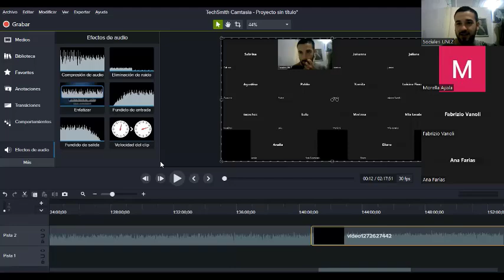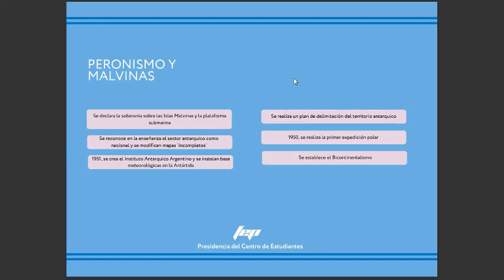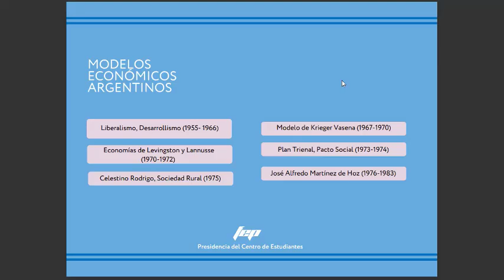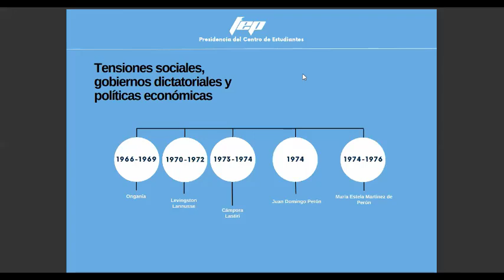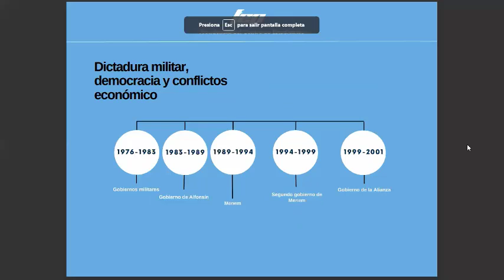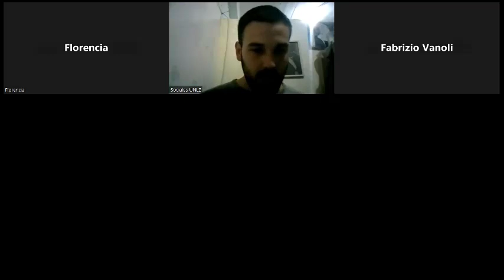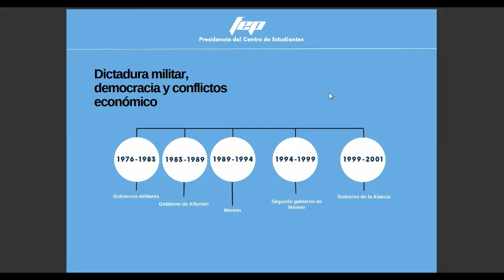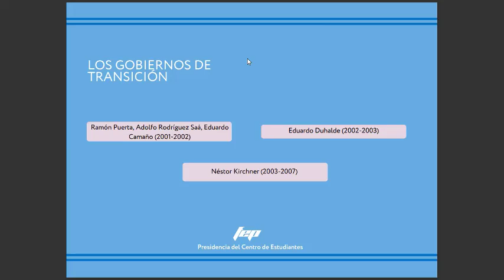Clase de apoyo Historia Social Argentina - 2do parcial - Noviembre 2023